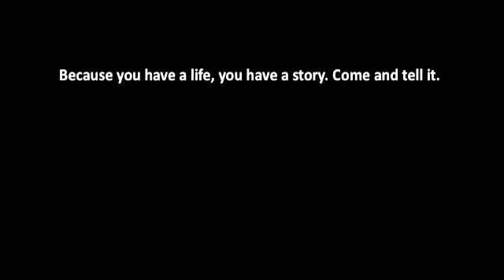1st Night •2014 1st Person Stories Pt 1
1stNight • 2014  1st Person stories Pt 1  Storytellers from all over performed at massmouth's First Night show and said hello to 2014 as part of our two back-to-back story slams: at Boston's biggest party, First Night!  This is part 1 see part 2 at youtube

The theme for stories is any prompt* from Season V story slams. "Stories may contain some explicit sexual content and language."

(*accident, used, teacher, 9 to 5, spirit, fear, magic, risk, we are family, serendipity, feast, risk, celebrate, revelation, holidaze)

Some folks told 1 minute stories while others sat back to listen to some of Boston's story slam winners from our Greater Boston story slams alternated as performers along with volunteers from the audience who dropped their names in the "hat" and a few were drawn at random to tell in each slam.

Both story slams were standing room only again this year so come early to get a seat at our shows all over Greater Boston

About massmouth story slams:
Like a poetry slam, a story slam is a performance based contest where volunteer storytellers bring their best true stories on a theme. Due the transitory nature of 1st Night audience, tonight's slam will not be judged.
Rules:
No notes, no props, no poetry, no music. Straight up storytelling.
Keep to time limit or be applauded and hugged off stage.
Connect to theme
3 minutes with one minute grace period = 4 minutes.

About First Night
First Night, Inc. is a private nonprofit organization dedicated to building community and celebrating diversity through the arts. With 35 years under its belt, the organization has grown into an internationally-renowned festival presenter.

Listen to our podcasts at iTunes and podcast webpage. And check out our video archive to get an idea about 5 minute stories

COMING SOON: see eventbrite to reserve tix for the semi-finals FINALS of the
On April 24, 2014, 7-9PM All the finalists will gather at Coolidge Corner,  main Theater to compete for a week in a medeival townhouse in Tuscany and other prizes.

Listen to our podcasts at iTunes and podcast webpage.

Other massmouth slams once a month, this season:
Mondays: Radio in Somerville Sundays: Doyle's Cafe in JP
Saturdays: Burren - back room in Somerville, Mondays: Club Passim in Cambridge, MA